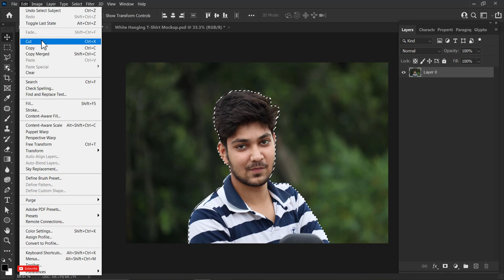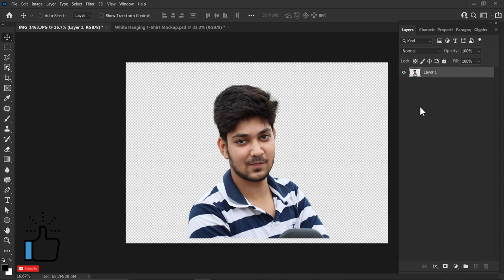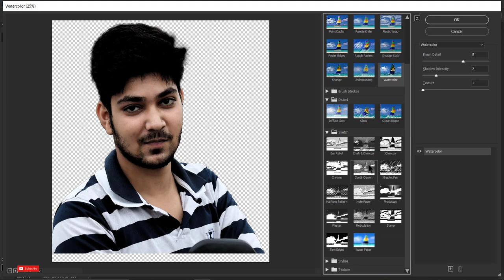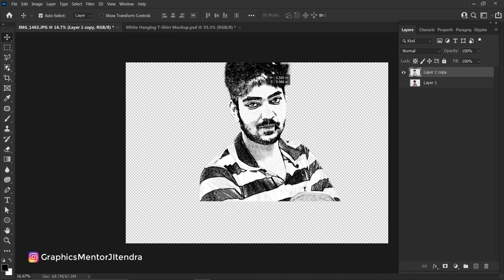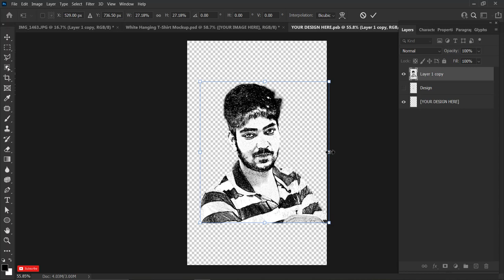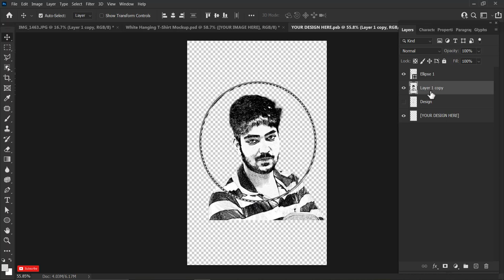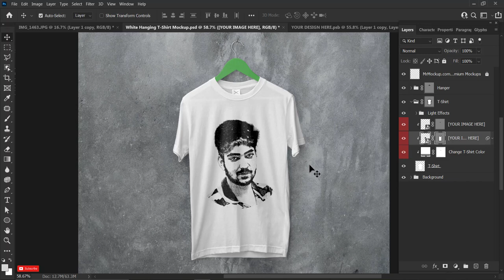T-Shirt Designing in Photoshop for Beginners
Hello friends, in this video you learn How to Design a T-Shirt in Adobe Photoshop Step By Step.
Photoshop T-Shirt Design Tutorial in Hindi.

GEAR USED
• DSLR Camera
• Wacom One Graphic Tablet
• Collar Mic
• Ring Light
• Condenser Microphone Kit

My name is Jitendra Kumar Pathak. I am a Graphic Design Trainer having experience of 10+ years, I've uploaded many videos for those who want to learn Graphic Designing for FREE professionally.